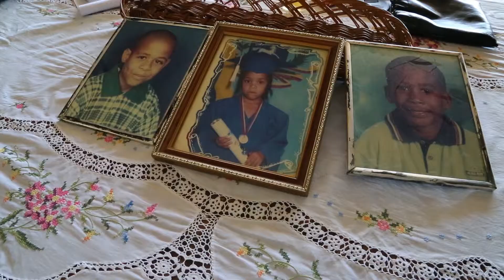Alejandra Iliarte: "A mi esposo lo detuvieron hace 15 años y no ha aparecido"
La Corte IDH responsabilizó al Estado venezolano por la desaparición forzada de José Blanco Romero, el 21 de diciembre de 1999, durante el deslave del estado Vargas. El tribunal sentenció que el Estado debía ubicar a Blanco, indemnizar a la familia y evitar que este caso se repita. Nada se ha cumplido.